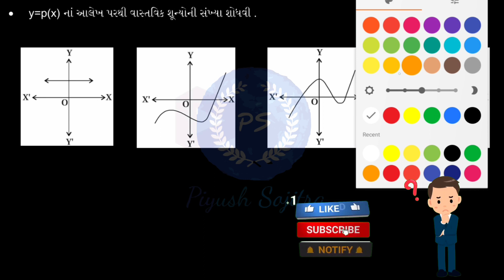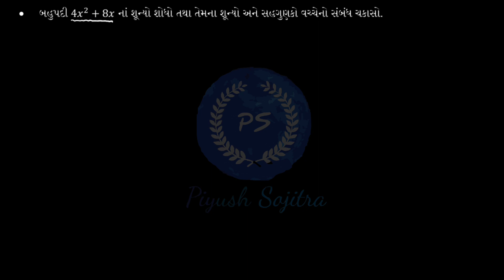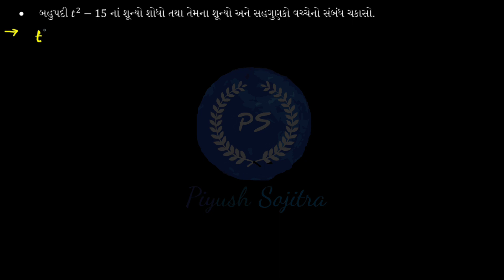std 10 maths ch 2 બહુપદી full revision board exam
MARCH 2024 BOARD EXAM STD 10 MATHS

ધોરણ 10 ના બાળકો ગણિત વિષયમાં સારા ગુણ મેળવી શકે તેવા હેતુથી આ વિડીઓ બનાવેલ છે.

તમારા ધ્યાનમાં જો કોઈ ધોરણ 10 ના હોય તો તેને અવશ્ય share કરજો જેથી તેને એક મદદ મળી રહે.

અમારી youtube channel ની link